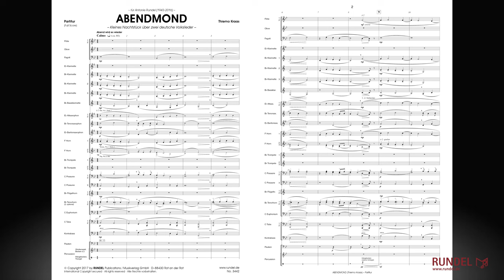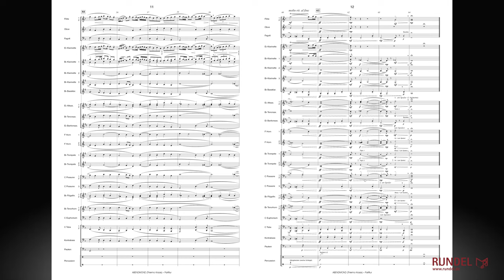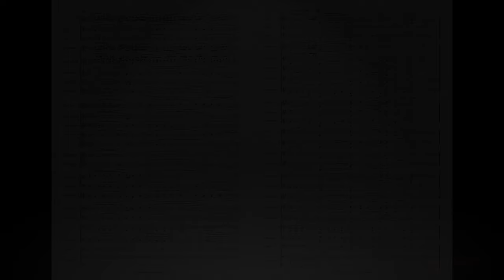Abendmond | Thiemo Kraas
In dem kleinen Nachtstück „Abendmond“ habe ich die zwei deutschen Volkslieder „Abend wird es wieder“ und „Der Mond ist aufgegangen“ verarbeitet. Dabei werden beide Lieder teils unabhängig voneinander, teils auch gemeinsam präsentiert. „Abendmond“ ist ein ruhiges und friedvolles kleines Stück, bei dem man sich ohne große technische Herausforderungen ganz dem Musizieren hingeben kann. So bietet die ruhige Musik genügend Raum, um sich ganz auf Aspekte wie Zusammenspiel, Intonation, Phrasierung und Klang zu konzentrieren. Die bewusste Anlage mit zahlreichen Tutti-Abschnitten sowie die bedachte Verwendung von Stichnoten ermöglicht auch kleineren Orchestern eine klangvolle Aufführung. Die Komposition ist als kleiner Ruhepunkt innerhalb eines Konzertprogramms oder auch als (ruhige) Zugabe konzipiert. „Abendmond“ habe ich im Gedenken an Antonie Rundel (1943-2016) geschrieben, die Seniorchefin und „gute Seele“ im Musikverlag RUNDEL.

Thiemo Kraas, November 2016

1. Abend wird es wieder
2. Der Mond ist aufgegangen